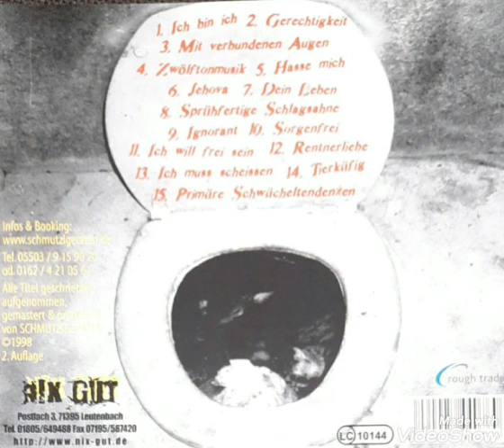Schmutzige Taten - Sorgenfrei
Prankenschlag